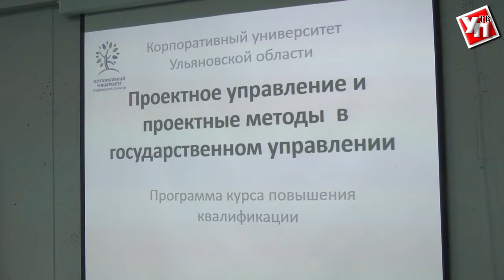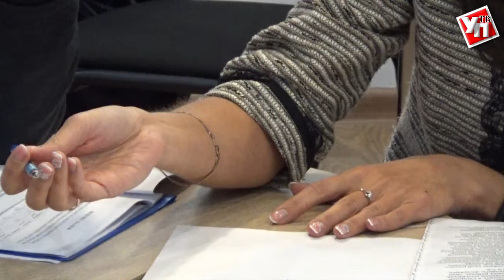Ульяновские чиновники вновь почувствовали себя студентами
В Ульяновске продолжаются обучающие семинары для резерва управленческих кадров региона